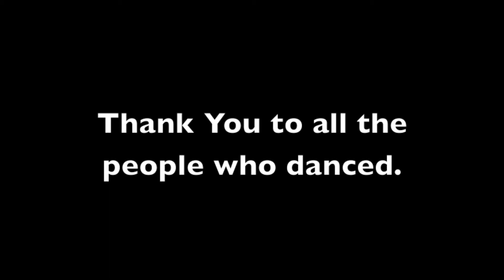WEMS Middle School Update - Mar. 7, 2014